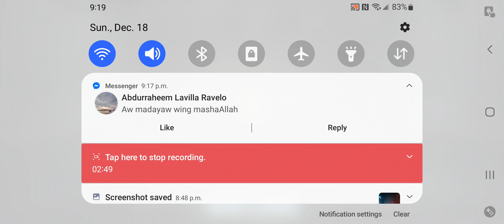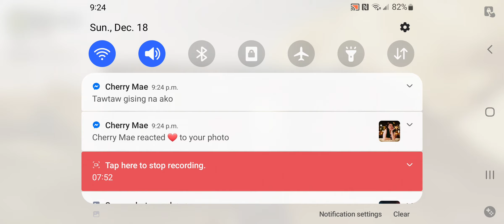My first Premiere(Playing Call of Duty Mobile Global Server)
Playing Call of Duty global during Day Off